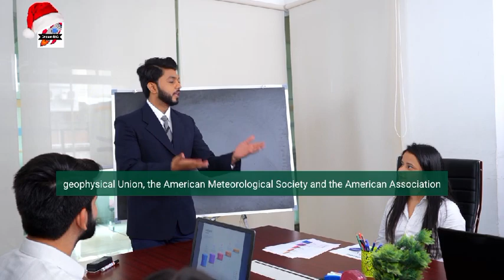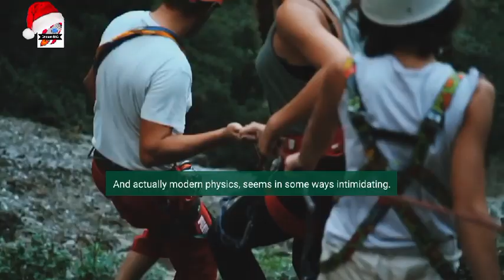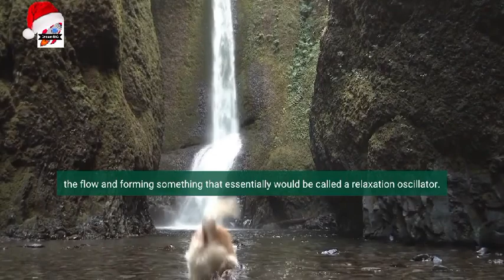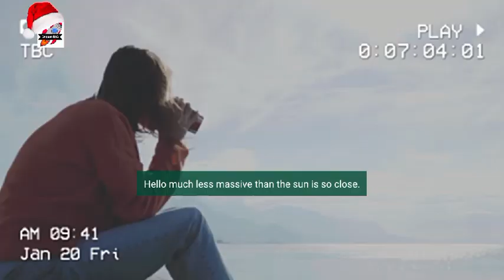What Does It Say? - Jordan Peterson & Dr. Richard Lindzen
1)This video has no negative impact on the original works (It would actually be positive for them)
2)This video is also for teaching purposes.
3)It is not transformative in nature.
4)I only used bits and pieces of videos to get the point across where necessary.